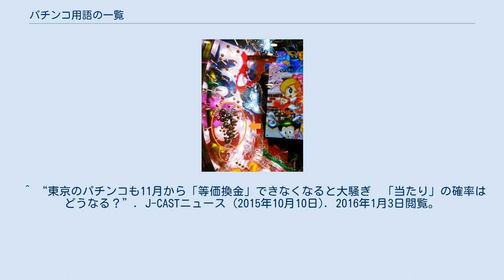パチンコ用語の一覧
パチンコ・パチスロ関連の一覧
パチンコ用語の一覧（ぱちんこようごのいちらん）は、パチンコで使用されている単語や業界用語を五十音順でまとめたもの。
 （遊技者の立場として）貸玉の金額と玉を交換して得られる金額が同じであること。
但し、警察からの指導により、大阪府では2011年頃から等価交換する店舗がなくなったほか、東京都でも2015年11月2日以降は等価交換を取り止めるようになったなど、等価交換できる店舗の数は急速に減らしている。
 （店舗の立場として）景品の交換にあたって、玉の総量の価値と等しい景品を提供すること。
風適法施行規則に定めがあり、これに反した行為（4円貸しと1円貸しで交換比率が異なるなど）は違反行為となる。
 ブドウ（円で囲った箇所） 入賞口等の出玉を得る手段の総称。
法律用語としての使用が多く、一般にはあまり用いられない。
 羽根モノなどでパチンコ玉の動きを左右するための仕掛けのこと。
それが転じてパチンコ台における仕掛け全般という意味になり、さらに派生して台の演出で動いたり光ったりする道具及び機械の仕掛けのことを言う。
1.との混同を防ぐためこちらに「役モノ」の表記をあてることが多い。
 画面にせり出て動く仕掛け部分。
 ^ 双葉社 『パチンコ攻略マガジン 2014年 4/27号』 双葉社、2014年、36-37頁。
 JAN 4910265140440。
 ^ “東京のパチンコも11月から「等価換金」できなくなると大騒ぎ　「当たり」の確率はどうなる？”. J-CASTニュース (2015年10月10日). 2016年1月3日閲覧。